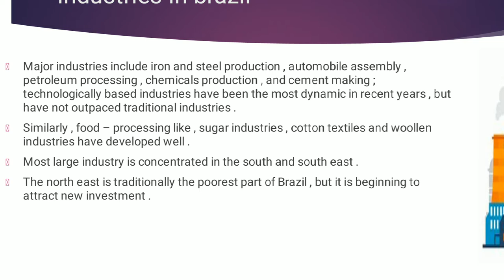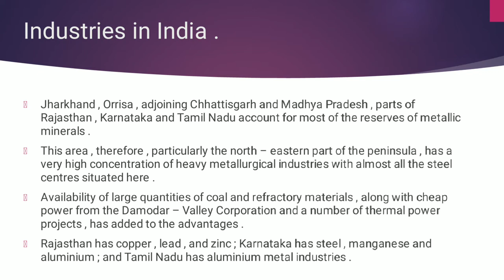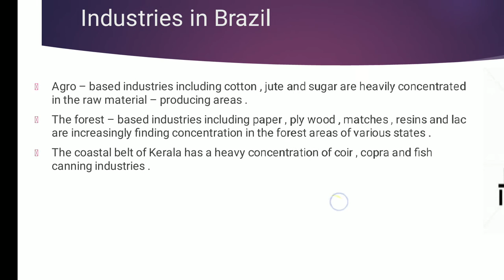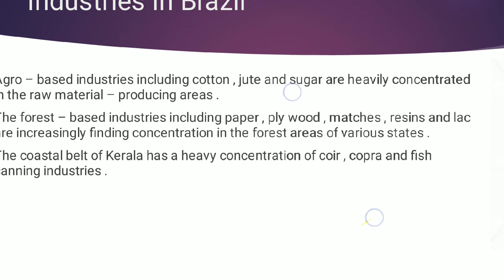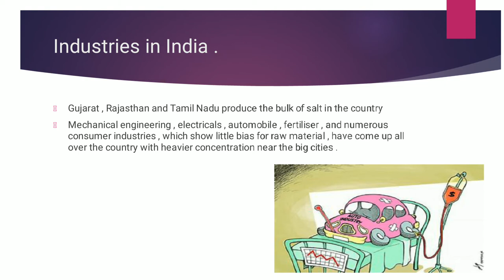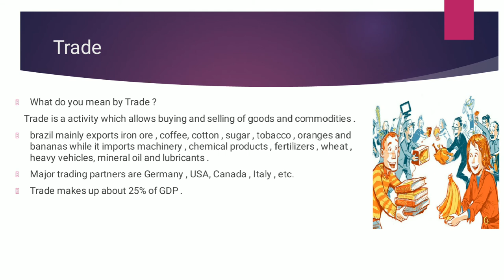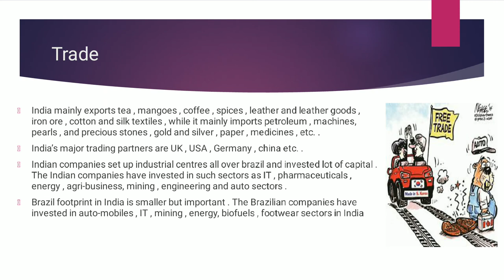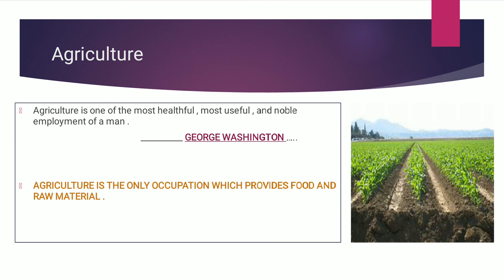Class 10th | MSB | Geog | Eco & Occupation | Trade and Industries in Brazil & India | Lect 05